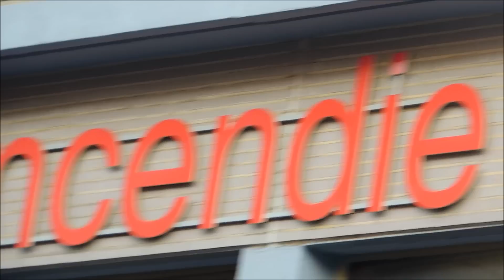( Spécial ) Soutien a la manif. des pompiers de Liège